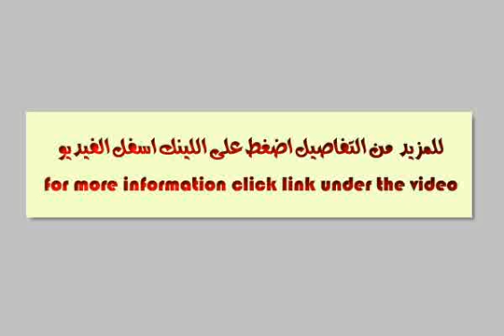Administrative Office 300 meters in mohandesen For companies or for housing - mlseg.com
شقة بارقى مناطق المهندسين حيويه شارع جول جمال الرئيسى خطوات من البطل عبد العزيز وشارع جامعه الدول وميدان اسوان الشقه على مساحة 300 متر تصلح ادارى او سكنى مجهزه بالكامل كمقر ادارى تعليمى مكيفه مدخل رخام شيك اسانسير بعماره فاخره للبيع بسعر 1.250,000 ت/ - المهندسين،شارع جول جمال - Egypt Real Estate |    Greater Cairo |    El Mohandesen |     Apartment For Sale